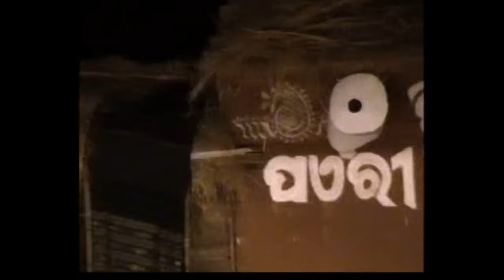PAENRI TIHAR -2007 II Kunduru Kushal Speech II Dance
Subarnapur, Odisha